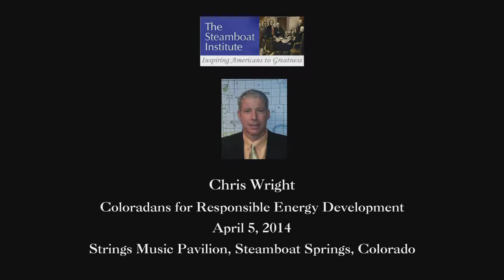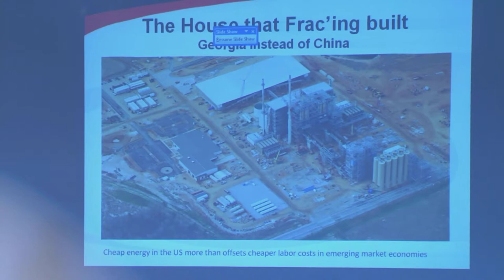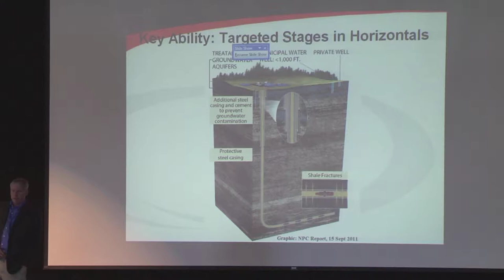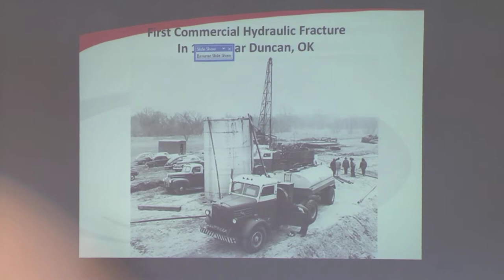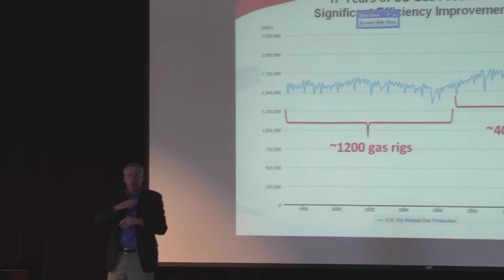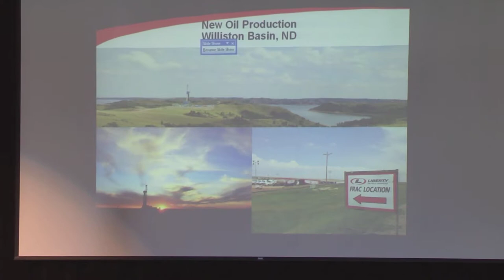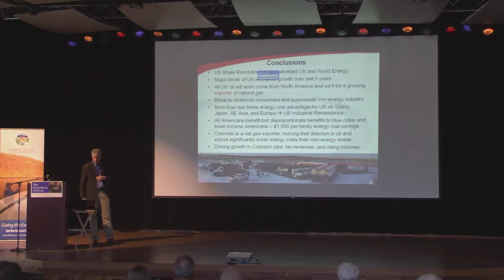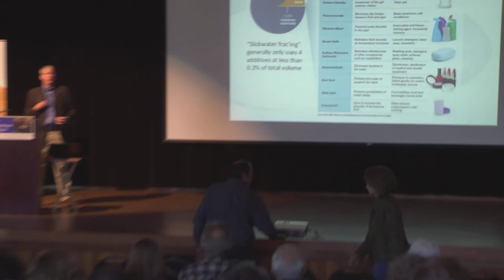Steamboat Institute Shale Oil Presentation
Presentation by Chris Wright for Coloradans for Responsible Energy Development at the Steamboat Institute 1773 Club meeting on April 5, 2014 at the Strings Music Pavilion in Steamboat Springs, Colorado.